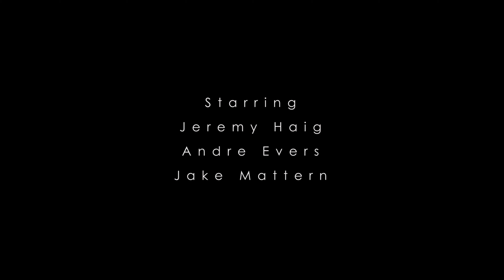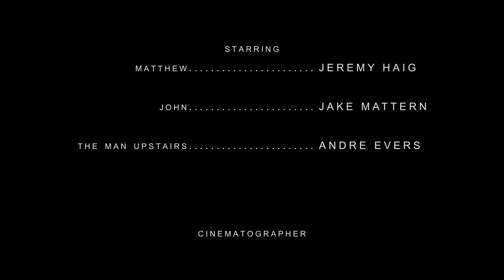Rebirth (A Short Fable) (4k)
A mysterious invitation, a glowing orb, promises of a new life. Matthew is called upstairs to see "the boss", whom nobody EVER sees. Little does he know, he is about to become part of something much larger than himself.